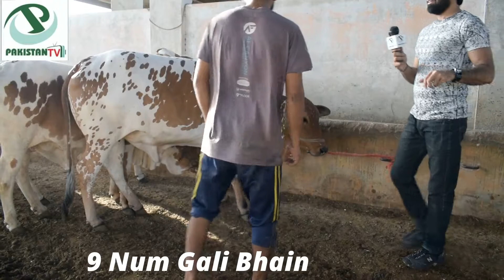Bhains Colony 2022 | LaLa Cattle Farm |Gali Num 9 | Pakistan Tv